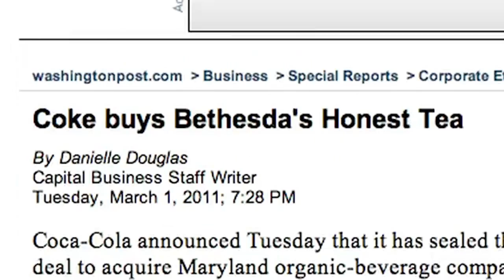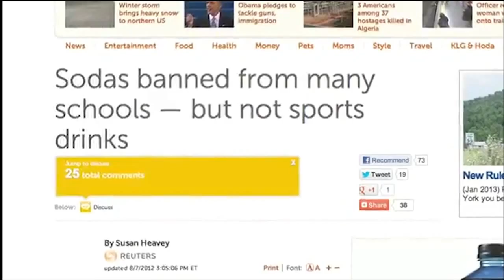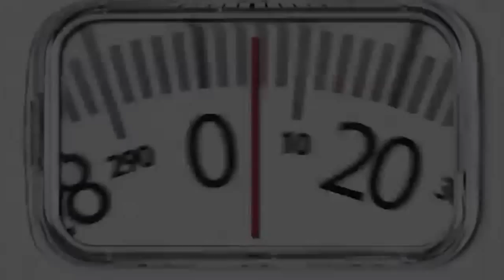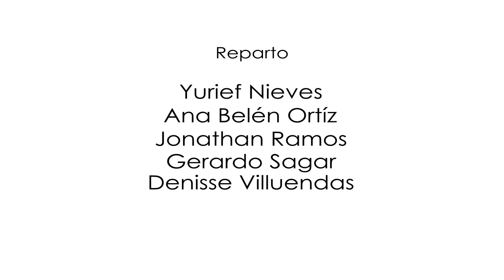Ay sí cómo no! (Coca Cola)